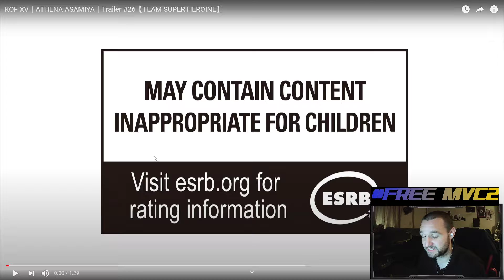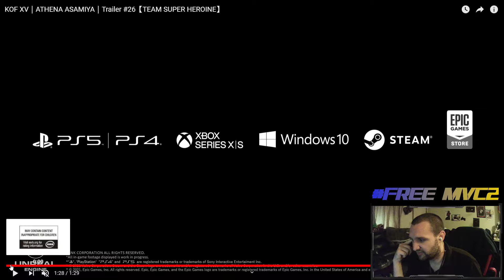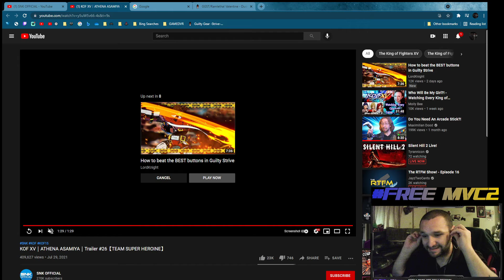Fighting Game Reveals | KOF:XV | Athena Asamiya Impressions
My Impressions of the latest KOF character reveal